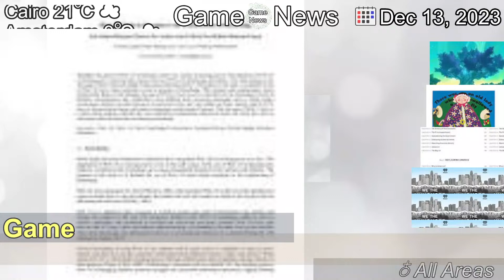[Latest]Wordle Unlimited Answer (December 13) – What is Today’s Wordle Unlimited Answer?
[Contents]
Worlde Unlimited takes Wordle's daily guessing game and amplifies it, offering players so much more but retains the addictive daily quiz.